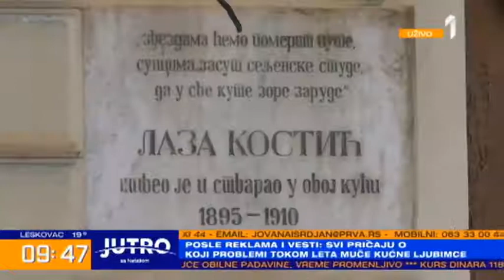Sombor u jutarnjem programu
Grad Sombor se nalazi u severozapadnom delu Vojvodine, odnosno Srbije. Sombor i njegovo područje nalaze se na dnu sliva nekadašnjeg Panonskog mora, na mapi Evrope omeđeni.
 16 ° 31 'i 17 ° 06'30 "istočne dužine i 46 ° 34'15" i 46 ° 03'20 "sjeverna širina.
Graniči sa Mađarskom na sjeveru, Suboticom na severoistoku, opštinom Bačka Topola na istoku, opštinom Kula na jugoistoku, opštinom Odžaci na jugu, opštinom Apatin na jugozapadu i teritorijom Republike Hrvatske na severu zapadno, granice pet opština i teritorija van Srbije. Opština je vrlo dobro povezana autoputevima i regionalnim putevima koji vode iz pravca Bačkog Brega, Subotice, Novog Sada i Odžaka.Sombor je 175 km od Beograda i 220 km od Budimpešte. njegov pretežni, severni i središnji deo, ima oblik nepravilnog mnogougla, kojeg na jugu prati suženi pojas oivičen vrlo krivudavom graničnom linijom. a ravni koji pokriva oko 1/3 svoje teritorije; lagana terasa, 90-100 m nadmorske visine i aluvijalna ravnica Dunava, koja se sastoji od donjeg zalivnog dela i aluvijalne terase. Spomenute morfološke jedinice seciraju vodotocima između kojih dominira relativno gusta kanalska mreža. Posebnu vrijednost položaju opštine daju okolnosti da se nalazi u Panonskom basenu i pripada užem pojasu Dunava, odnosno da se nalazi u zoni Koridora 7, koja je već uključena u evropsku mrežu saobraćajnih pravaca.funkcionalna vrednost i položaj opštine u odnosu na druga područja. Na 1.178 km² sa gradom nalazi se 16 salaških naselja, posebnost ovog područja, i još 15 sela: Aleksa Šantić, Bački Breg, Bački Monoštor, Bezdan, Čonoplja, Doroslovo, Gakovo, Kljajićevo, Kolut, Rastina, Riđica, Stanišić, Svetozar Miletić, Stapar i Telečka.